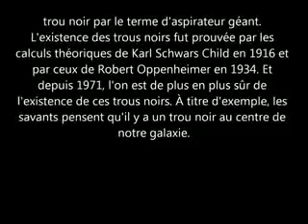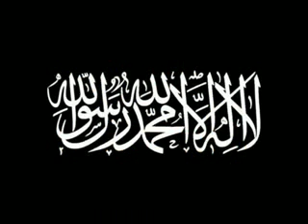10.scientifiques sous choc après découvertes scientifique dans le Coran